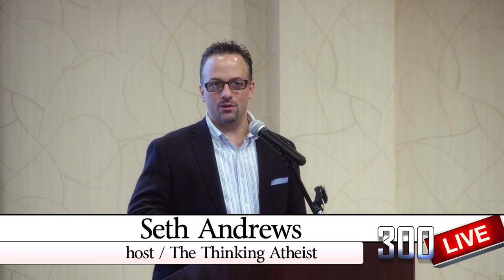300 LIVE - Aron Ra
Aron Ra, President of Atheist Alliance of America and co-host of the Ra-Men podcast, spoke at The Thinking Atheist "300 LIVE" podcast event in Dallas, Texas on November 19th.